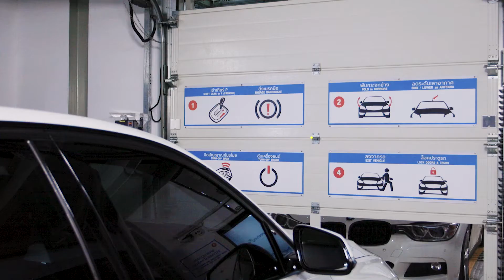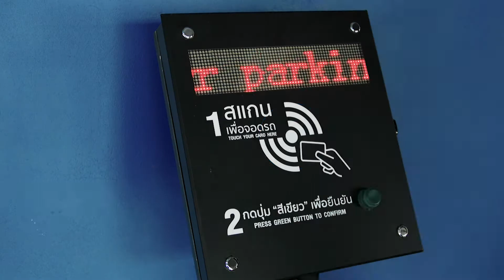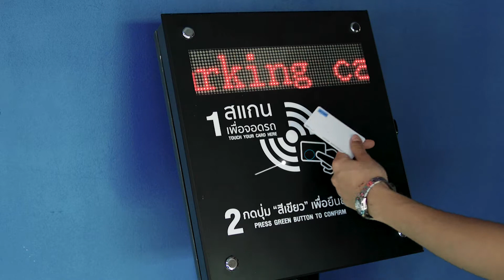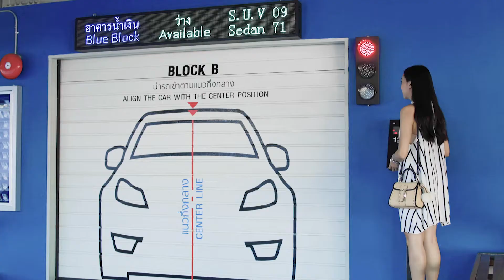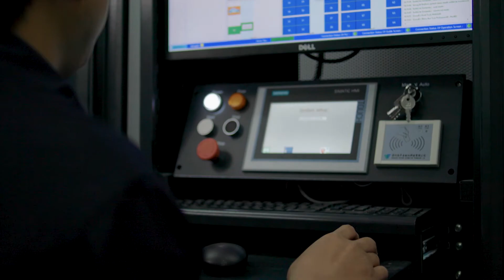4.1 การใช้งานระบบ Bangkok Hospital - ITD-G.Park Consurtium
อาคารจอดรถ3 รพ.กรุงเทพ ซ.ศูนย์วิจัย เลือกใช้ระบบจอดรถอัตโนมัติ รุ่น GXP296D9 ซึ่งสามารถจอดรถได้ 296 คัน อาคารสูง 9 ชั้น และดำเนินการออกแบบ ก่อสร้าง ติดตั้ง และบำรุงรักษาโดย ITD-G.Park Consortium